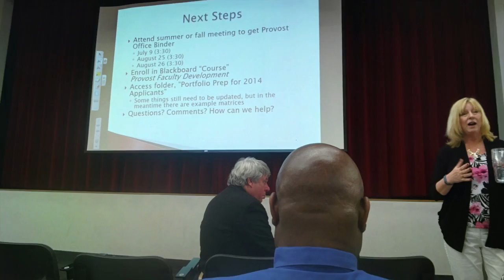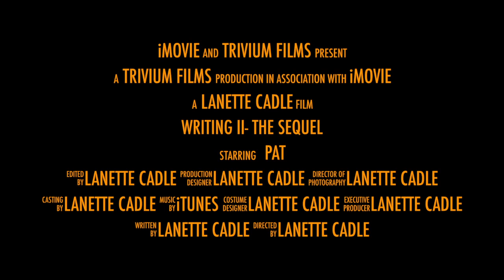Writing II- The Sequel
This video is about Writing II- The Sequel